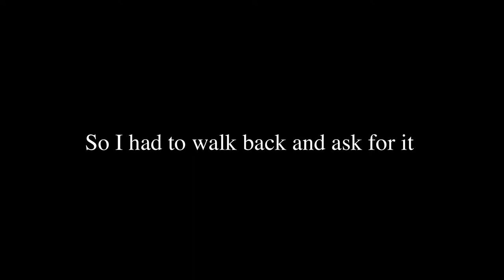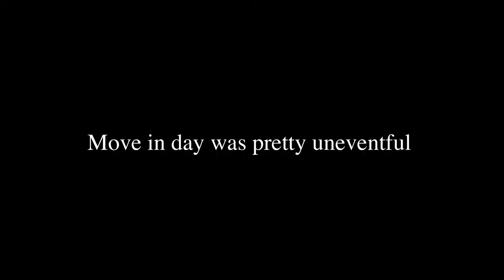College move in day ( ORU )